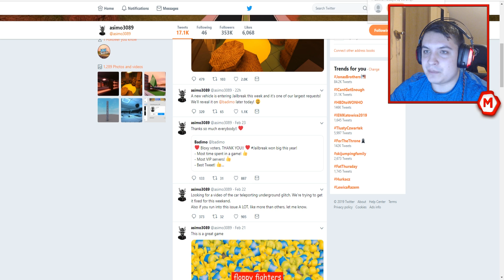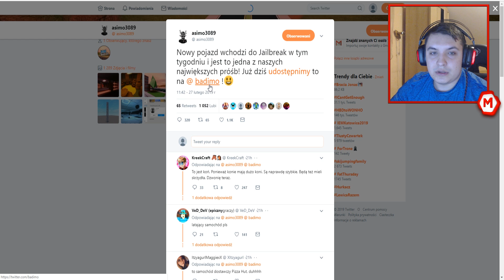NOWY POJAZD W JAILBREAK!?! UPDATE WÓZ STRAŻACKI 🚒 JAILBREAK JUŻ W WEEKEND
eśli dotarłaś/es do tego momentu, napisz "Modozord jest najlepszy" niech wszyscy sie zastanawiają o co chodzi (͡° ͜ʖ ͡°)

Jeżeli podoba Ci się mój kanał nie zapomnij zostawić subka z dzwonkiem ❤️

NOWY POJAZD W JAILBREAK!! UPDATE WÓZ STRAŻACKI JAILBREAK